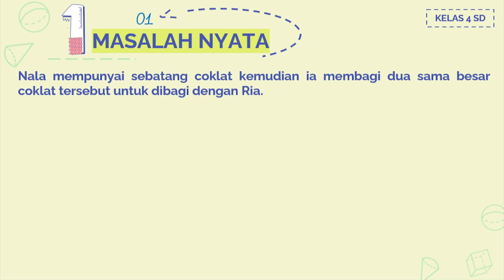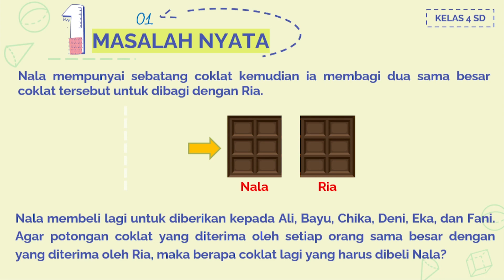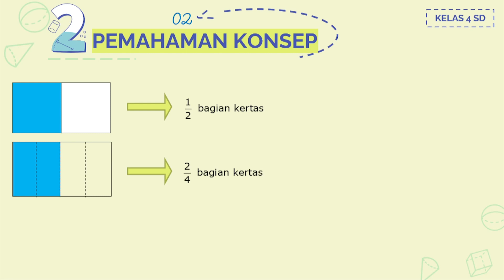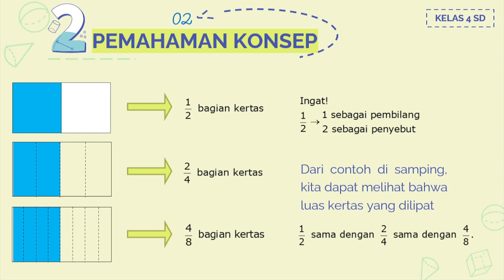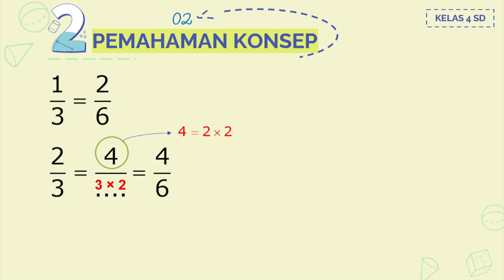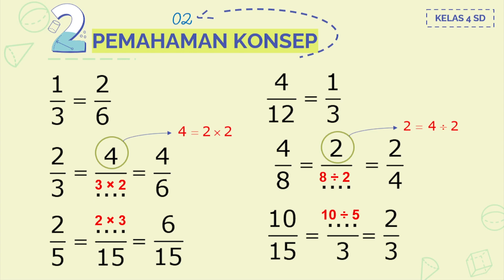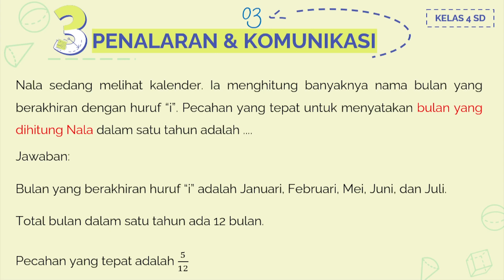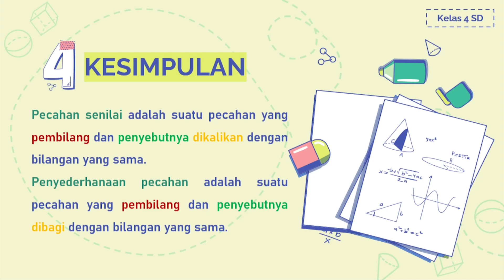Belajar Matematika Ala MNR: Pecahan Senilai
Info selengkapnya tentang MNR (Matematika Nalaria Realistik) bisa dipelajari di buku MNR dan Pintar MNR
Dapatkan bukunya pada tautan berikut: